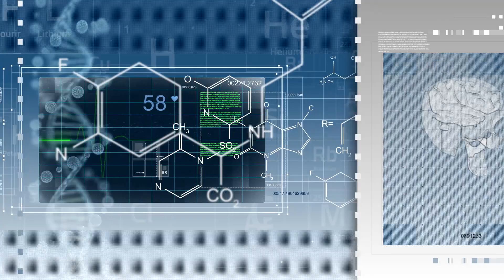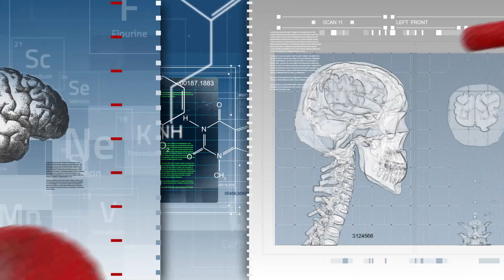ጤናችን በረመዳን #2 ከዶክተር ሳሚ መሃመድ ጋር